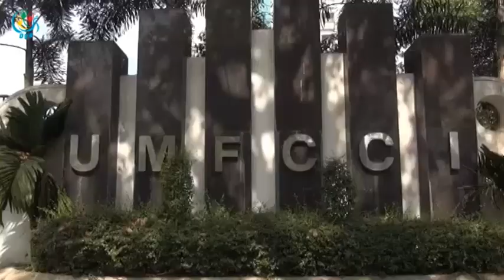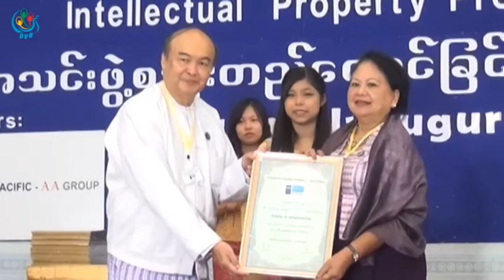DVB - မူပုိင္ခြင့္ဆုိင္ရာ အသိေပး ကာကြယ္ရန္အတြက္ လုပ္ငန္းရွင္မ်ားအသင္း ဖြဲ႕စည္း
DVB TV - မူပိုင္ခြင့္အသိပညာေပးတာနဲ ့  အကာကြယ္ေပးတာေတြ ေဆာင္ရြက္ဖို ့ အတြက္  အသိဥာဏ္ပစၥည္းဆိုင္ရာ  လုပ္ငန္းရွင္မ်ား အသင္းကို  ဖြဲ ့စည္းလိုက္ပါတယ္။
ဦးအာကာ သတင္းေပးပို ့ထားပါတယ္။